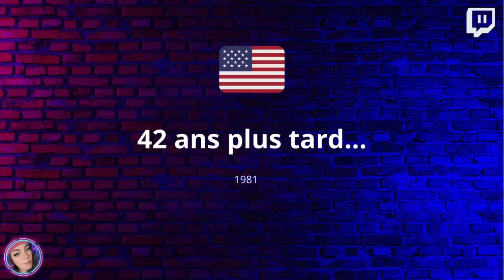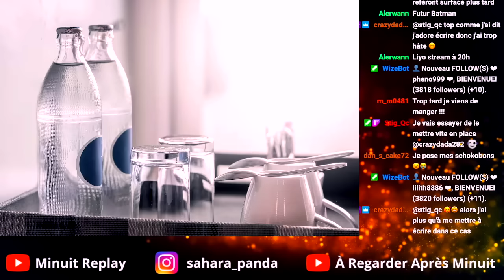Déjeuner mortel, braquage foiré et eau contaminée au sp*rme!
Ce soir on a des affaires très très étranges, horribles, et bien-sûr on a nos classiques insolites !

Soothing sounds for afternoon naps

🎶 Songs:
[00:00] moonboy - iced coffee
[02:00] Tama - Nostalgia
[04:15] Hicks - Sweet Pleasure
[06:15] moonboy - tides
[08:07] flwrz - paper planes
[10:19] Tama - Gin Tonic
[12:12] ARISU - Melon Pan
[14:24] flwrz - bedtime stories
[16:45] moonboy - autumn town
[18:57] Hicks - Chocolate Love
[21:09] ARISU - Starbucks Girl
[23:21] Pop Culture - Morning Cartoons
[25:50] Blueor & One Million Flowers - Lounge of Groove
[28:12] moonboy - the legend of zelda
[30:09] ARISU - Moonshine
[31:53] moonboy - seconds
[33:55] Tama - Soulful Keys
[36:03] ARISU - Hakone
[38:36] Hicks - Cozy Days
[40:23] moonboy - roof garden
[42:23] Tama - Seashells
[44:10] ARISU - A Day in Okinawa
[46:14] flwrz - butterfly lullaby
[48:22] Tama - Sunflower Field
[50:19] ARISU - Gundam Cafe
[52:12] Pop Culture - Vespa
[54:29] moonboy - night owl
[56:26] ARISU - Onsen Night
[59:06] GM Nanashi - Flowing Melodies

Tracklist
00:00 lofi geek - Lofi Motel
03:14 lofi geek - Vivid Colors
06:28 lofi geek - Separate Tempo Rooms
09:40 lofi geek - Pool Chillout
12:55 lofi geek - ROY G BIV Colored Walls
16:02 lofi geek - Palm Trees
19:08 lofi geek - Found Myself
21:35 lofi geek - Freedom
24:53 lofi geek - Reflections
28:07 lofi geek - Life Buoy

 / lofigeek